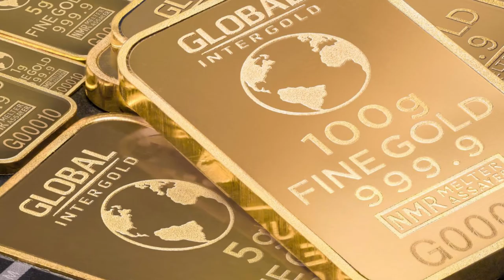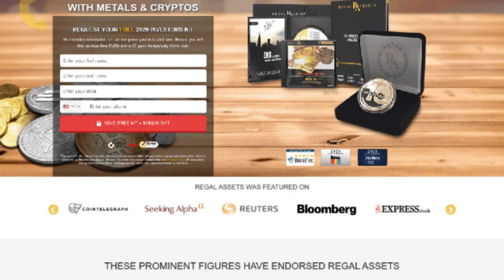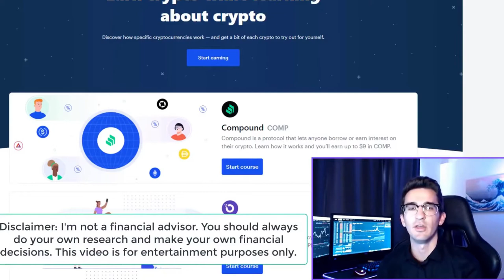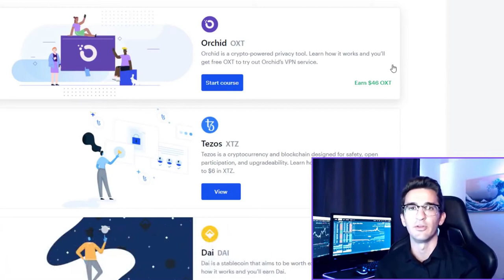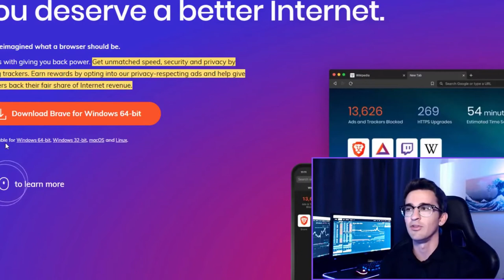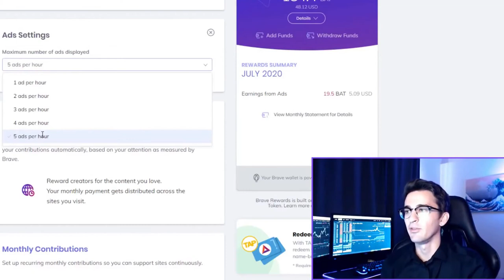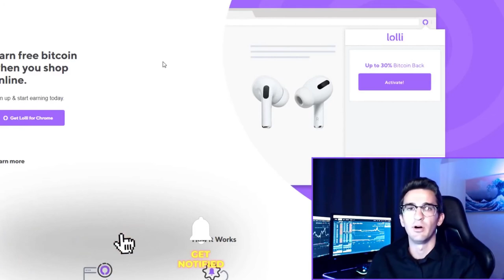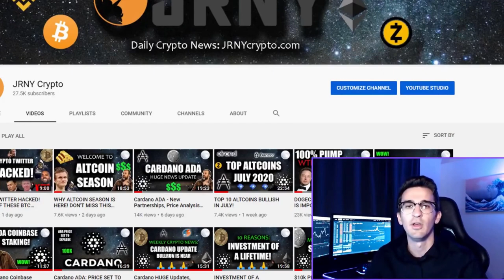How to make MONEY INSTANTLY with COINBASE EARN $150 FREE IN 25 mins PLUS MORE! Would YOU like it?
Coinbase For Beginners simple Sign up - Free Crypto training Free Bitcoin with Coinbase Earn+Referal

HGSTORES PLAYLIST 1 BEST INSPIRATIONAL SERIES.
Coinbase Earn Bitcoin Breakthrough Eps 1 Series 1 Beginners Guide to Cryptocurrency + Free Coinbase Account

GET FREE BITCOIN Just open YOUR FREE COINBASE ACCOUNT WITH THIS

Free bitcoin, Coinbase free account sign up, Coinbase Earn, Bitcoin Breakthrough Video, How to open a Coinbase account.

FULL SERIES : EPS 1 TO 7 BEGINNERS GUIDE TO COINBASE EARN BITCOIN BREAKTHROUGH
Coinbase Earn Bitcoin Breakthrough Eps 1 S1 Beginners Guide to Cryptocurrency +Free Coinbase Account

Coinbase Earn Bitcoin Breakthrough Eps 2 S1 Beginners Guide to Cryptocurrency +Free Coinbase Account

Coinbase Earn Bitcoin Breakthrough Eps 3 S1 Beginners Guide to Cryptocurrency +Free Coinbase Account

Coinbase Earn Bitcoin Breakthrough Eps 4 S1 Beginners Guide to Cryptocurrency +Free Coinbase Account

Coinbase Earn Bitcoin Breakthrough Eps 5 S1 Beginners Guide to Cryptocurrency +Free Coinbase Account

Coinbase Earn Bitcoin Breakthrough Eps 6 S1 Beginners Guide to Cryptocurrency +Free Coinbase Account

Coinbase Earn Bitcoin Breakthrough Eps 7 S1 Beginners Guide to Cryptocurrency +Free Coinbase Account